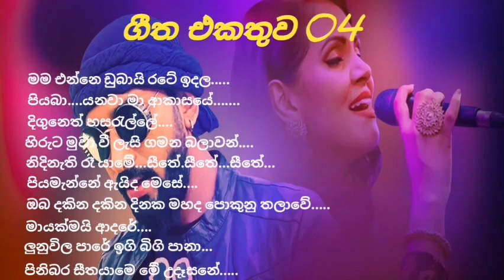සිංහල ගීත එකතුව/sinhala geetha ekathuwa/sinhala audio/NP Production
ගීත එකතුව link